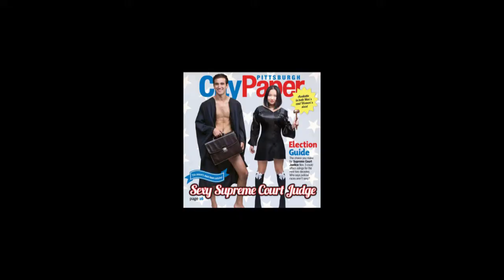Behind the scenes of Pittsburgh City Paper's sexy 2015 Election Issue cover